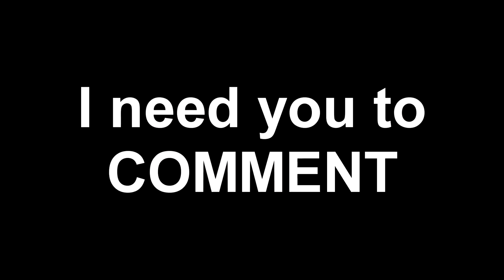Enmu Easy 1 Bar Combo - Demon Slayer Hinokami Chronicles | Combo Tutorials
Most Enmu players like to walk in the air. I've thought let's try what they are doing and replicate it into a Combo Guide Video. Enjoy!